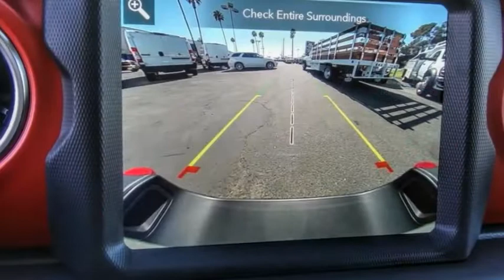2022 Jeep Gladiator ORANGE COUNTY,VILLA PARK,GARDEN GROVE,ORANGE,FULLERTON N853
2022 Jeep Gladiator RUBICON 4X4

1221 S. Auto Center Dr.

MCPEEK'S CDJR OF ANAHEIM PROUDLY SERVING ORANGE COUNTY, VILLA PARK, GARDEN GROVE, ORANGE, FULLERTON, AND SURROUNDING SOUTHERN CALIFORNIA LOCATIONS. THIS GRAY 2022 Jeep GLADIATOR IS EQUIPPED WITH A 3.6L V6 24V VVT, AUTOMATIC TRANSMISSION, AND RECEIVES AN ESTIMATED 16 City/23 Hwy MPG. OR VISIT US AT 1221 S. AUTO CENTER DR. ANAHEIM, CA 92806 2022 Jeep GLADIATOR RUBICON 4X4 Sting-Gray Clearcoat 2022 Jeep Gladiator Rubicon 4WD 8-Speed Automatic 3.6L V6 24V VVT INTERIOR & EXTERIOR PROFESSIONALLY DETAILED FOR DELIVERY. All prices are subject to change without notice. All vehicles subject to prior sale. Advertised price does not include Dealer Installed Accessories or Commercial Bed/Body Upfits. Please contact dealer to receive the most up to date pricing information and complete details. Stock #: N853 | VIN: 1C6JJTBG3NL157127 | 2022 Jeep Gladiator Rubicon 4x4 SECURITY SYSTEM HEATED STEERING WHEEL McPeek's CDJR of Anaheim